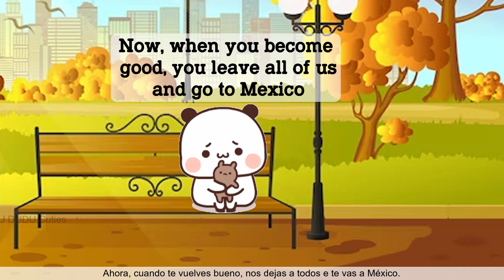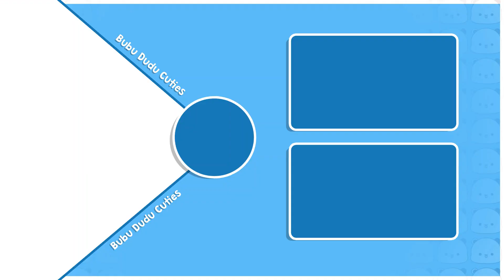BDC274 ▶Mikki's SADNESS and Jem's Memories🙂😌| Cartoon Animation Stories | Bubu Dudu Videos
🌟 Welcome to BUBU DUDU Cuties! 🎉
📺 Mikki's SADNESS and Jem's Memories🙂😌

🎥 About This Video:
Bubu is cooking a sweet dish for her children, Mikki and Daabu. Dudu pranks Bubu by pretending to be a police officer and accusing her of stealing his heart. Bubu realizes it's a prank and laughs.
Daabu tells Bubu that Mikki is missing from school. Candy tells them Mikki is probably in the park. Mikki is upset because her friend, Jem, has left school and gone to Mexico. Mikki says she will always remember Jem's tricks and acts.
Bubu tells Mikki that she hopes God has made the best decision for Jem and that they will meet again someday. Mikki says she will wait for that day. Bubu encourages Mikki to eat her favorite sweet dish

🌈 Bubu Dudu Cartoon Stories:
Dive into the magical world of Bubu Dudu with our captivating cartoon stories! 🌟 Join BUBU DUDU Cuties for delightful and entertaining adventures that bring your favorite characters to life.